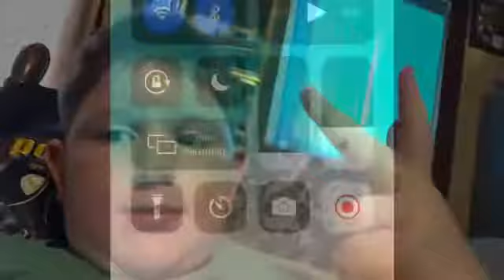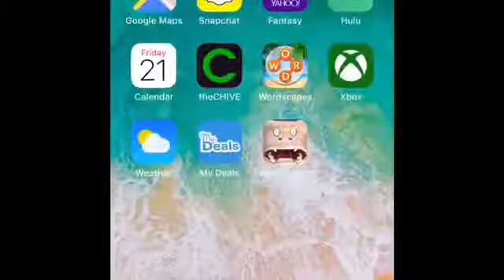My trip to Smallville pa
Going to my grandpa and grandma’s house